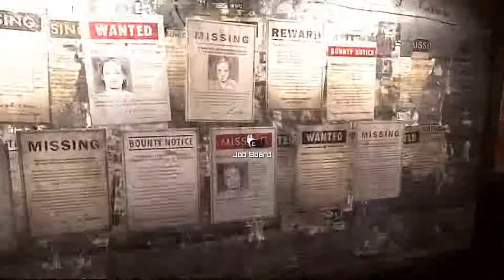RAGE (part 8)